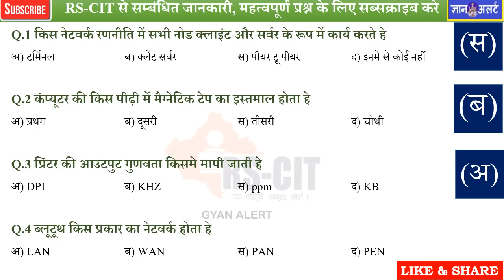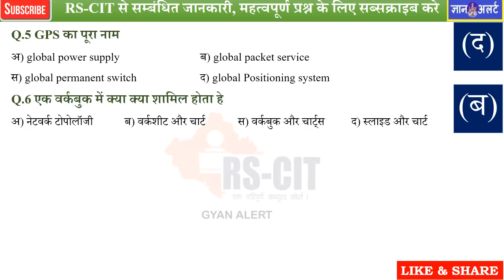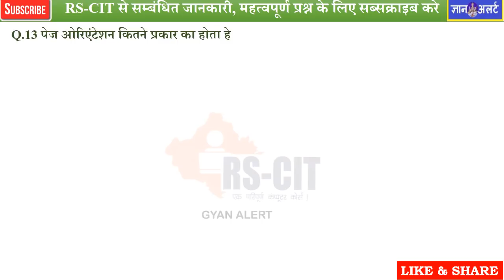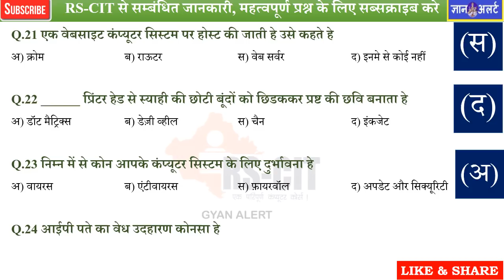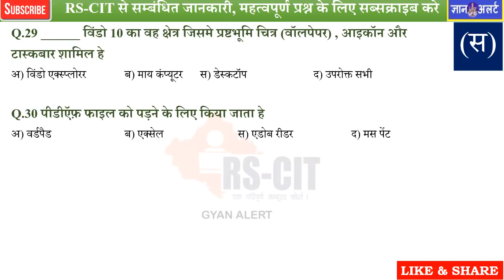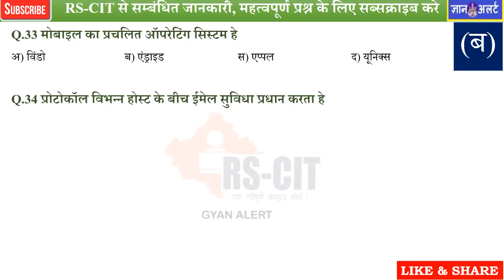RSCIT EXAM 23 DECEMBER 2018 MOST IMPORTANT 35 QUESTIONS IN HINDI/ENGLISH || BY GYAN ALERT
Welcome TO GYAN ALERT

We are providing all details about RSCIT exam and our channel will be helpful for pass RSCIT exam and get good marks.

RSCIT MOST IMPORTANT TOPICS